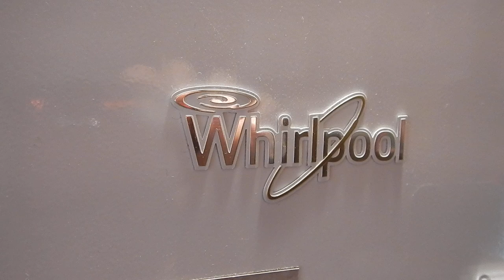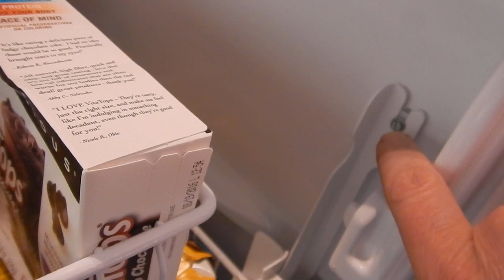whirlpool bottom freezer leaking Free permanent fix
How to fix that ice build up on the bottom freezer of your whirlpool refridgerator.